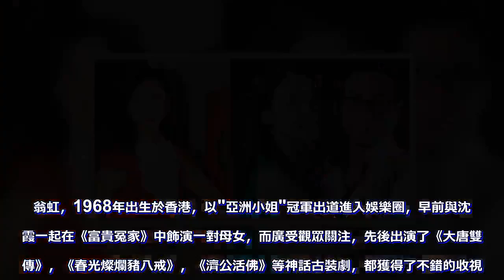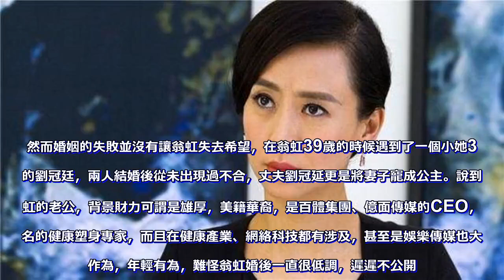50歲翁虹丈夫身份曝光，背景強大無人敢惹，難怪一直不肯公開！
翁虹，1968年出生於香港，以"亞洲小姐"冠軍出道進入娛樂圈，早前與沈殿霞一起在《富貴冤家》中飾演一對母女，而廣受觀眾關注，先後出演了《大唐雙龍傳》，《春光燦爛豬八戒》，《濟公活佛》等神話古裝劇，都獲得了不錯的收視率。對於翁虹的事業，可以說是順風順水，然而她的感情生活就沒有那麼順利了，早前的翁虹因為長得漂亮清純，不少富豪都追求過她，甚至為了她一出手就是豪宅別墅，然而並沒有一個想要將翁虹娶回家！  值得一提的是03年翁虹與一個富商相識不到八個月便結婚，這段戀情還引起了不小的轟動，但這愛情愛得快去的也快，網絡上不少人說是因為有第三者的介入而導致感情破裂。然而婚姻的失敗並沒有讓翁虹失去希望，在翁虹39歲的時候遇到了一個小她3歲的劉冠廷，兩人結婚後從未出現過不合，丈夫劉冠延更是將妻子寵成公主。說到翁虹的老公，背景財力可謂是雄厚，美籍華裔，是百體集團、億面傳媒的CEO，著名的健康塑身專家，而且在健康產業、網絡科技都有涉及，甚至是娛樂傳媒也大有作為，年輕有為，難怪翁虹婚後一直很低調，遲遲不公開。翁虹這才是遇見了愛情的模樣，結婚後的翁虹慢慢淡出了娛樂圈，鮮少出來演戲，相夫教子，平淡且幸福，活成了大家羨慕的模樣。趙川曾經也說過"在愛情裡邊，平平淡淡才是真！"  對於感情，很少人能夠真正看透，最近喜歡上趙川主持的《現在就告白》，裡邊有很多的感情故事深入人心，很貼近現實，令人感觸頗多！  愛情這東西沒有人能夠真正看透，所以當你遇到愛情的時候，要學會好好珍惜。很多人都說女生是沒有愛情的，誰對她好就跟誰走，有時候還真的沒辦法反駁！  如今51歲的翁虹越活越年輕，而且11歲的女兒小水晶也長大了，遺傳了父母的好基因，更重要的是翁虹遇到了真愛，被老公獨寵11年，身材顏值完全不輸給當紅女明星楊冪。